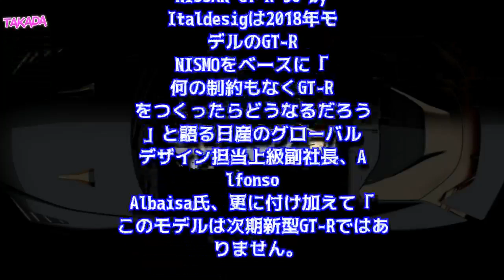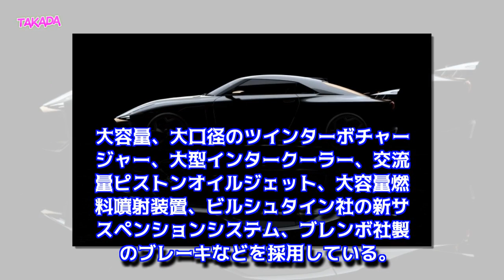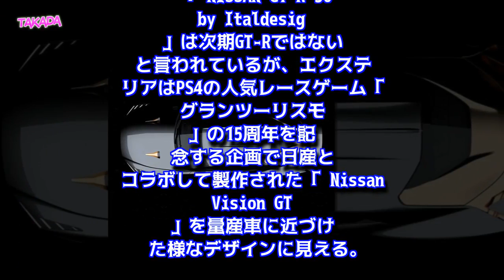日産 新型 GT-R 50 by Italdesign イタルデザインと共同開発した50周年記念限定プロトタイプ 2018年7月12日 世界へ向けてデビュー